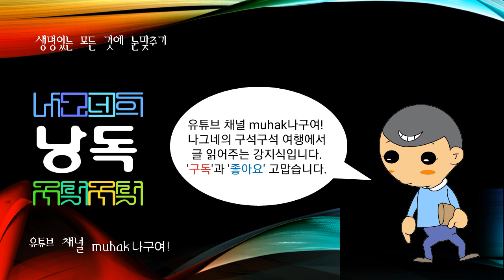세계의 산맥, 주롄산맥